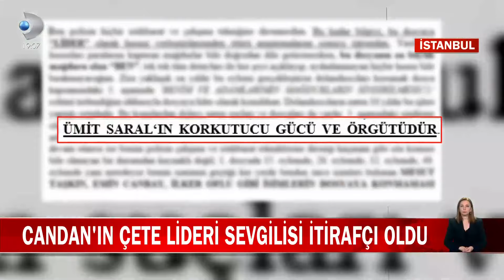Nihal Candan'ın Çete Lideri Sevgilisi Onur Apaydın İtirafçı Oldu!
Fenomen Nihal Candan'ın serbest kalmasının ardından çetenin lideri olmakla suçlanan Onur apaydın itirafçı oldu. Nihal Candan'ın sevgilisi olan Onur Apaydın 14 sayfalık ek ifade verdi. Çetenin işleyişinden, suçtan elde edilen gelirin nerede aklandığına kadar her şeyi anlattı.